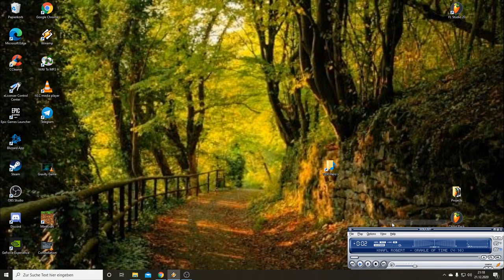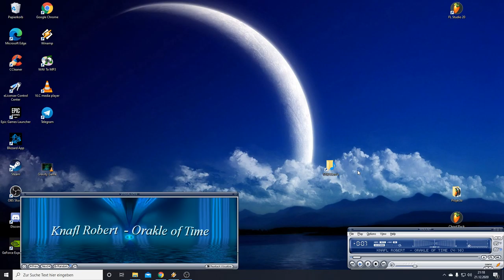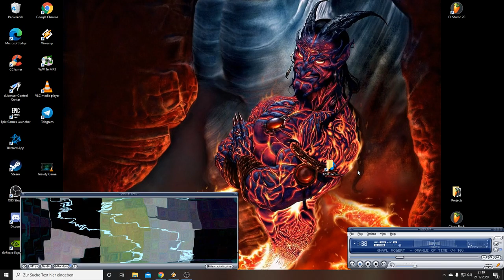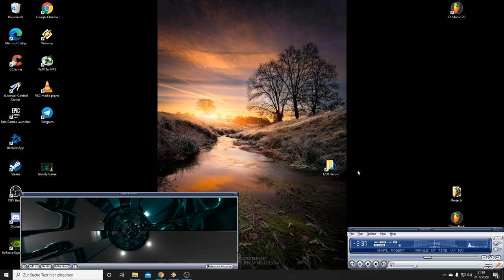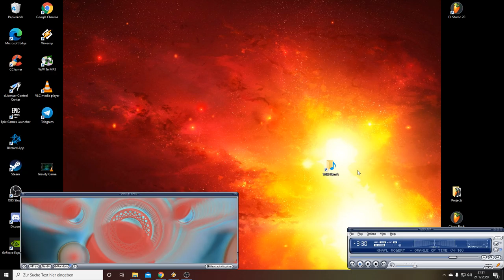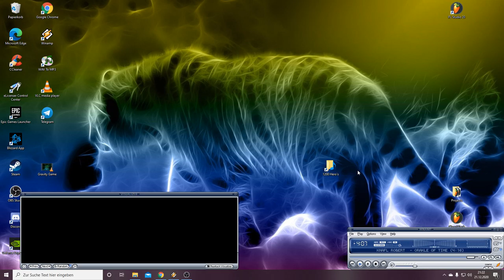Orakle of Time